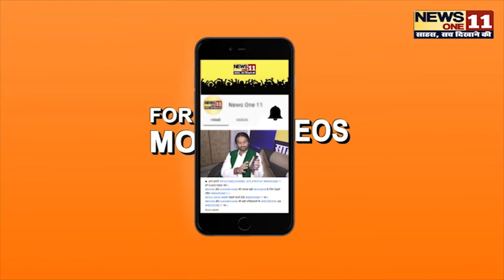Bihar Human Chain LIVE: पटना गांधी मैदान जब मंडराता रहा Helicopter ... | News BIhar